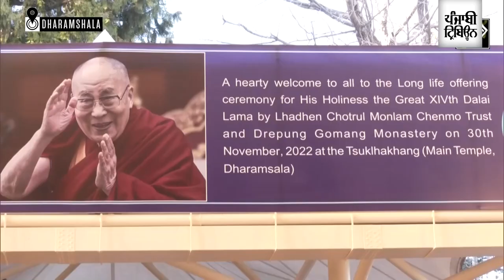Tibetans offer prayers in Dharamsala for Dalai Lama's long life